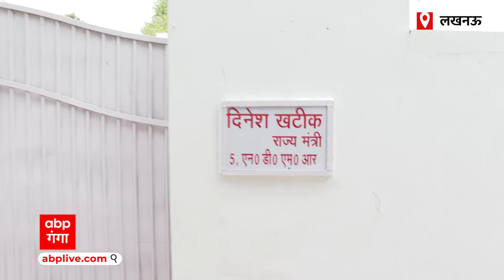इस्तीफे की चर्चाओं के बीच Dinesh Khatik के घर पसरा सन्नाटा..क्या है ये पूरा मामला ?जानिए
जलशक्ति राज्य मंत्री दिनेश खटीक के इस्तीफा देने की चर्चा है. बता दें दिनेश खटीक के सरकारी आवास पर सन्नाटा छाया हुआ है और उनका मोबाइल फोन भी स्विच ऑफ है. हालांकि सरकारी आवास पर तैनात सुरक्षाकर्मियों को इस्तीफे के बारे में कोई जानकारी नहीं है. आवास के दरवाजे भीतर से बंद हैं. सुरक्षाकर्मियों का कहना है कि दिनेश खटीक कल दोपहर 1 बजे के आसपास घर से निकले थे. इसके बाद से वो लौटकर नहीं आए हैं. वह कहां हैं? इस बारे में उन्हें कोई जानकारी नहीं है.